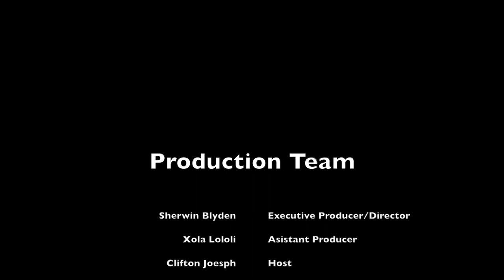Soil to Soul 360º - Interview with Leticia Deawuo, Director of BCCF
Clifton Joseph, Journalist and host of Soil to Soul 360º speak with Leticia Deawuo, Director of BCCF.

This our official inaugural show we present Black Creek Community Farm Director Leticia Deawuo. Leticia is a long-time resident and a leading social activist in the Jane-Finch community, a member of Toronto Food Policy Council and a Board Member of USC Canada core program Seeds of Survival (SoS)